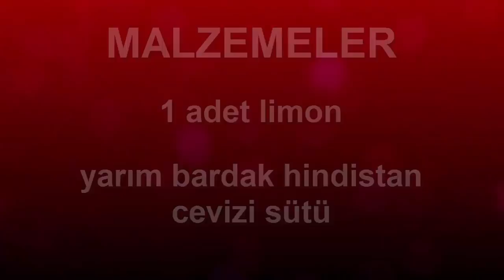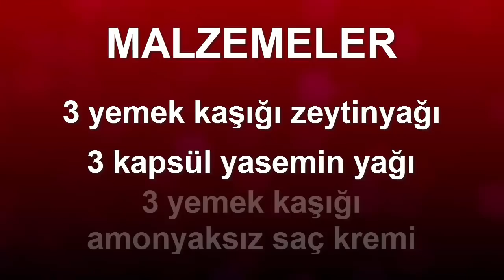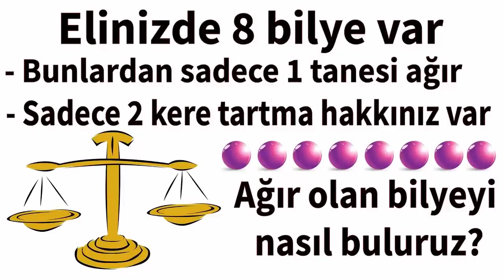Hiçbir Kuaför Bunun Bilinmesini İstemez - Evde Doğal Olarak Kalıcı Saç Düzleştirme